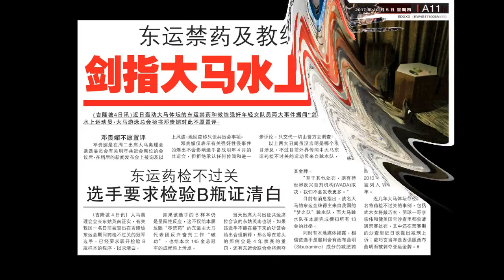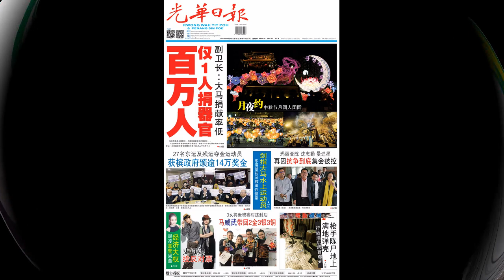光华夜报抢先看20171005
10月5日的光华夜报抢先看，美声抢鲜预告精彩内容，让读者更能掌握光华日报夜报内容。